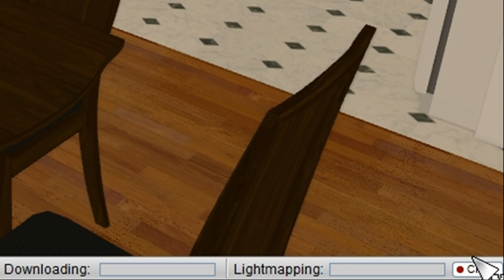Lightmapping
How and why to lightmap your design